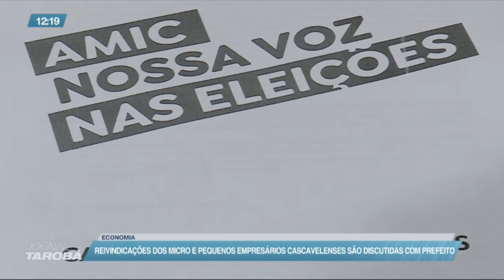26-08-21 - Prefeitura elabora projeto para criação de polo têxtil em Cascavel